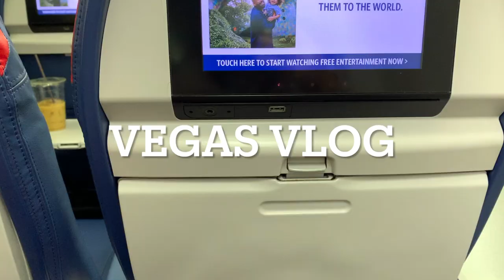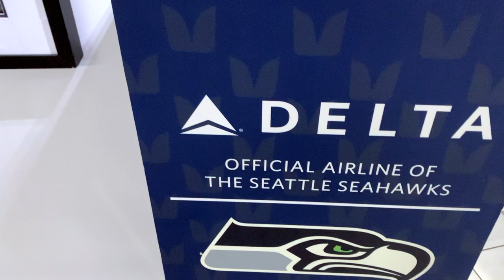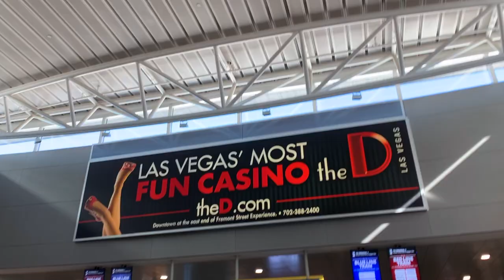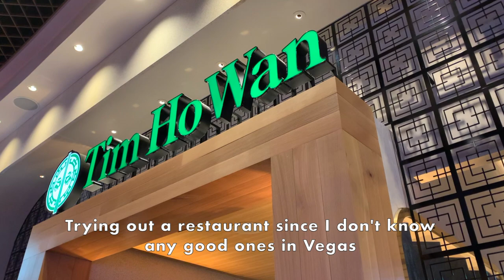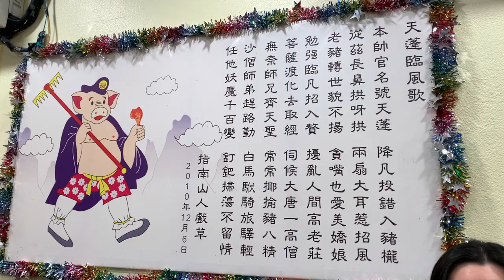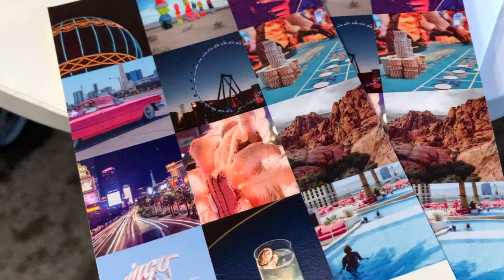Las Vegas vlog, Delta Sky Club, MGM Grand, helicopter ride, Mayday concert, LAS Centurion Lounge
▶ABOUT OOLONG BREAK
Hi, I currently live in Seattle, Washington, USA🏠
Sending my love and best wishes to you 🫶